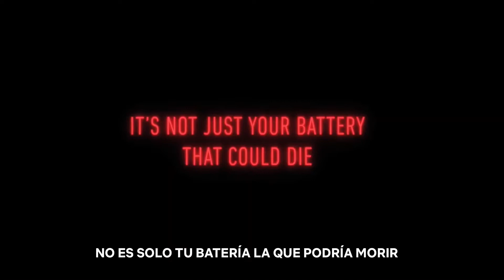RED ROSE (ROSA ROJA) | TRAILER SERIE ESPAÑOL | PROXIMAMENTE NETFLIX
SERIE. Cuando un grupo de amigos descarga la misteriosa aplicación Red Rose, sus planes cambian. Lo que comienza inocentemente como un juego desciende rápidamente a algo mucho más oscuro.